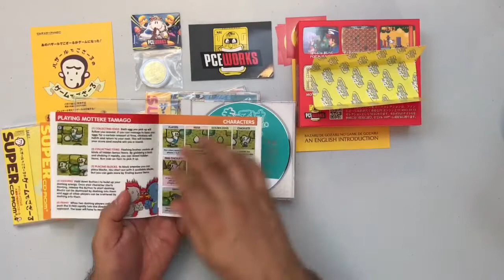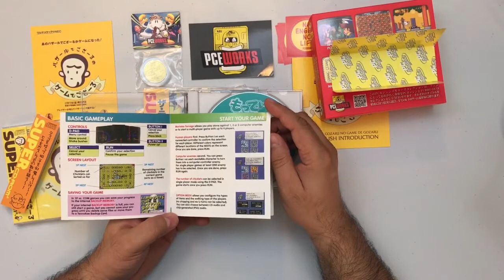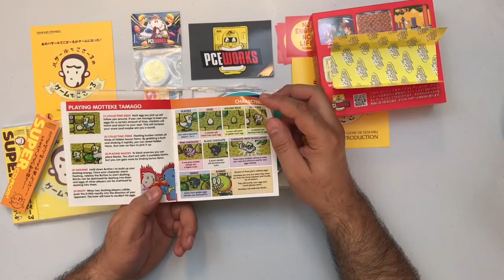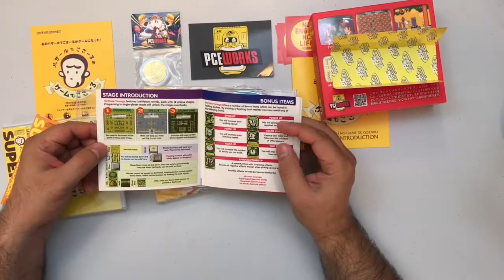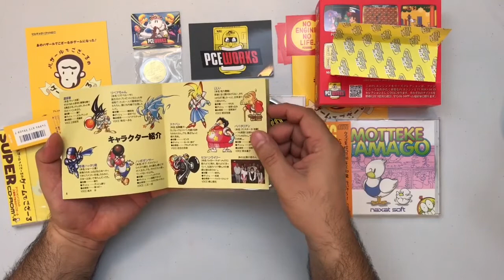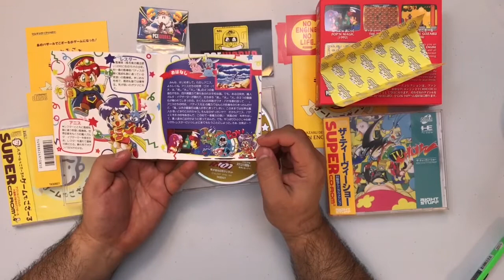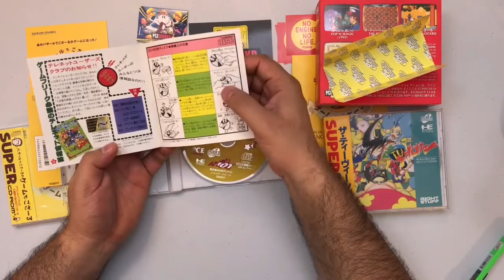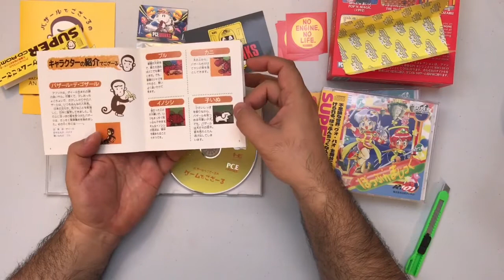Rob Talks: PC Engine Memories Puzzle and Action Boxset - Unboxing (PCEWorks)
Overview and unboxing the PC Engine Memories Puzzle and Action Boxset from PCEWorks.This boxset includes Pop'n Magic, The TV Show, Bazaru de Gozaru no Game de Gozaru, and Motteke Tamago.